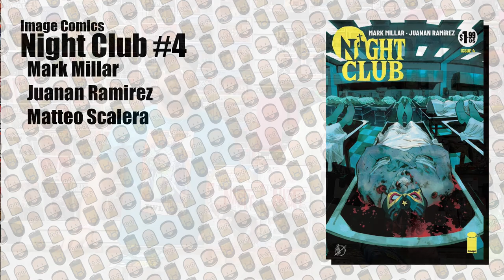BWRAO One-Shot: Night Club #4 from Image Comics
It's like Spider-man, but with vampires! Ryan and Victor give their book of the week for episode 465: Night Club #4 from Image comics.